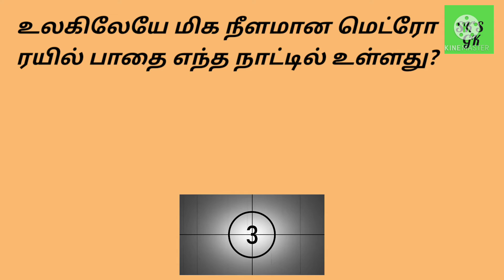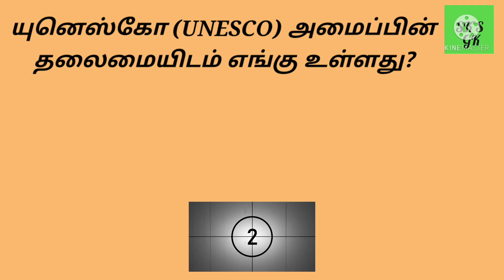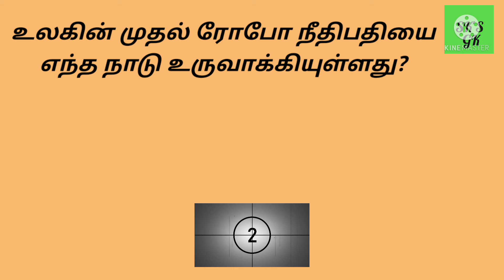உலகின் முதல் ரோபோ நீதிபதியை எந்த நாடு உருவாக்கியுள்ளது?/GK IN TAMIL/SK'S GK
Part 38

Playlists link

இந்த காணொளியில் இடம் பெற்றுள்ளவை

1. FIFA 2022 உலகக் கோப்பை கால்பந்து போட்டிகள் எங்கு நடைபெற உள்ளது?

2. இந்தியாவின் பிரதமர் ஆவதற்கான குறைந்தபட்ச வயது என்ன?

3. பீட்டா இந்தியா அமைப்பின் 2021 ஆம் ஆண்டிற்கான சிறந்த நபர் என்ற விருதைப் பெற்றவர் யார்?

4. நாசா விண்ணில் செலுத்திய மிகப்பெரிய தொலைநோக்கியின் பெயர் என்ன?

5. உலகிலேயே மிக நீளமான மெட்ரோ ரயில் பாதை எந்த நாட்டில் உள்ளது?

6. யுனெஸ்கோ (UNESCO) அமைப்பின் தலைமையிடம் எங்கு உள்ளது?

7. இந்தியாவின் பிஸ்மார்க் (Bismarck of India) என்று அழைக்கப்பட்டவர் யார்?

8. ஆப்பிளில் காணப்படும் அமிலம் எது?

9. Full form of UNESCO

10. உலகின் முதல் ரோபோ நீதிபதியை எந்த நாடு உருவாக்கியுள்ளது?

I don't own some of images /pictures shown in this video.